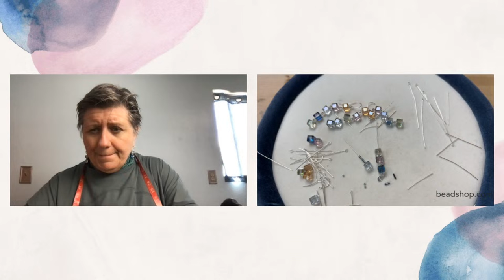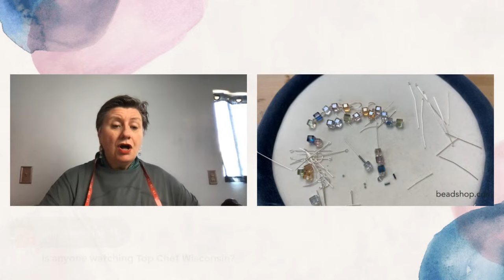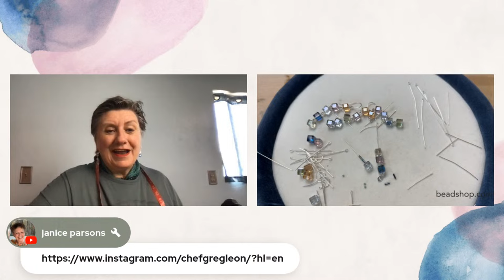Third Thursday Earring Kit: Time to Sparkle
Shoulder dusters, anyone? Kate loved this soft and stunning color palette of crystals, and she immediately imagined them all together in one long luxe chain. Long earrings not your style? No worries! We have included extra findings so you can make two shorter pairs of earrings, if you like! If you want the long look, simply tuck those extra findings away in your stash, you never know when you could use them!
Grab the limited edition kit on beadshop.com while supplies last.

00:00 Intro
08:12 Overview of what is in the kit and the completed earrings
11:33 Starting to put the earrings together
13:00 Cutting the wire
     Rosary Plier:
     Xuron Oval Head Micro Shear Flush Cutter With Wire Retaining Clip
14:33 Making the loops
18:14 Putting it all together
24:20 Creating a spiral and attaching it to the earring
28:04 Add seed beads and bugles in between the cubes

We hope you enjoyed today's show. If you would like to learn more about product launches, sales and new projects, be sure to sign up for our newsletter:
We thank you and happy beading!

To share your creations, make new friends, learn what others are creating and connect with our worldwide community, come join us here: